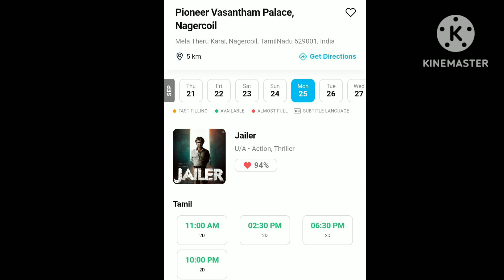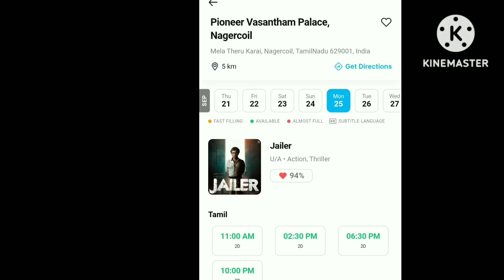jailer 50வது நாளை கொண்டாடும் நாகர்கோவில் திரையரங்கம்